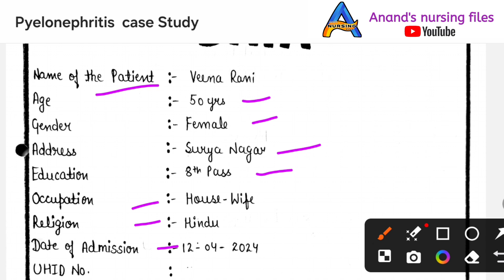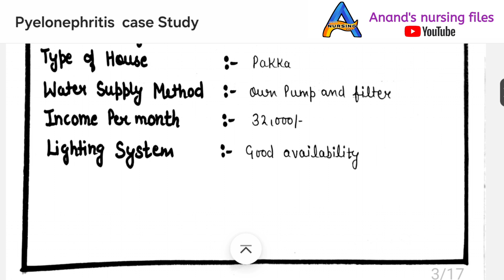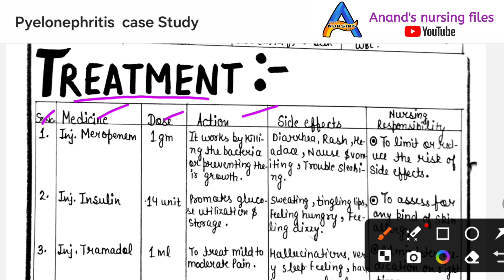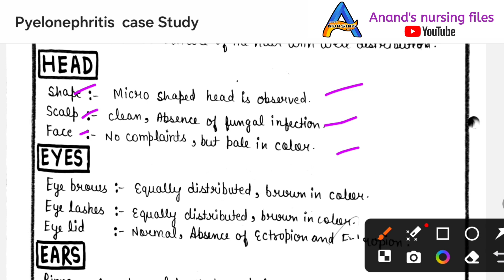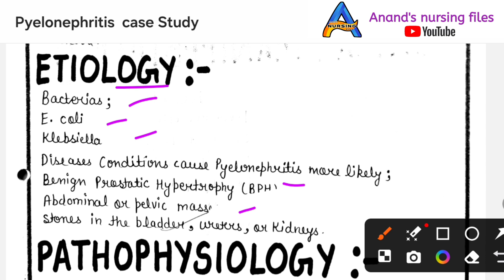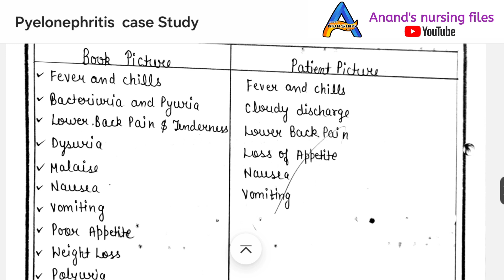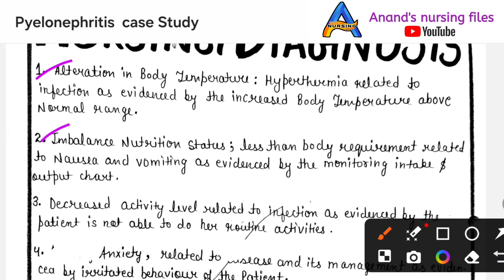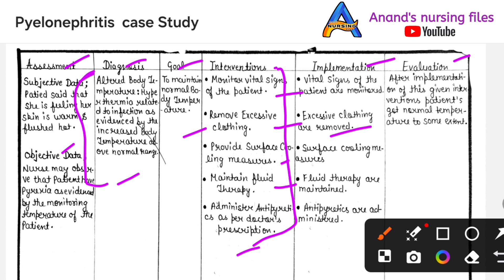Pyelonephritis case study//Case Study on Pyelonephritis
Pyelonephritis case study//Case Study on Pyelonephritis //Pyelonephritis ka case Study

This video describes the Case Study of Pyelonephritis for Nursing students.